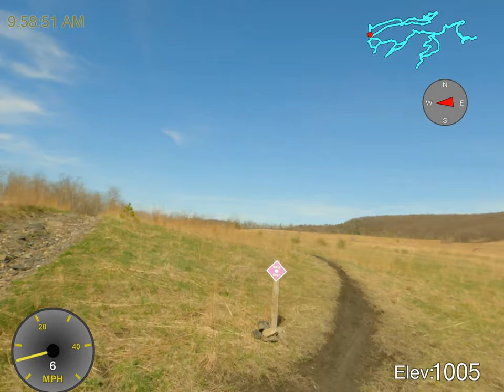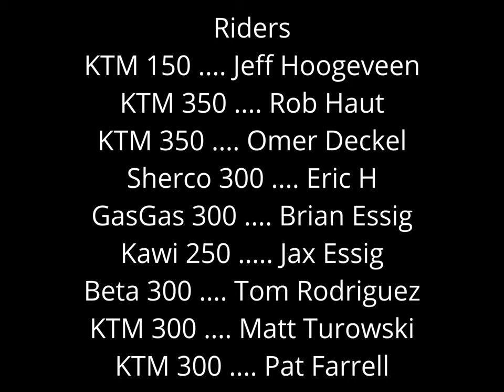FRO Burma April 14, 2024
Bigger crew riding FRO Burma Road. Lots of old friends joining us for a Sunday ride

Boring rating: better than usual, more color, more riders